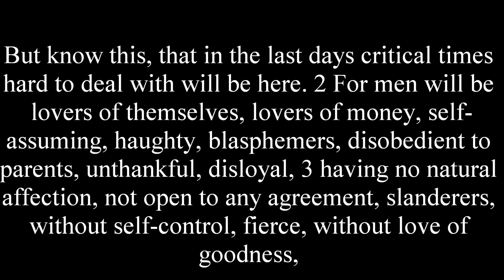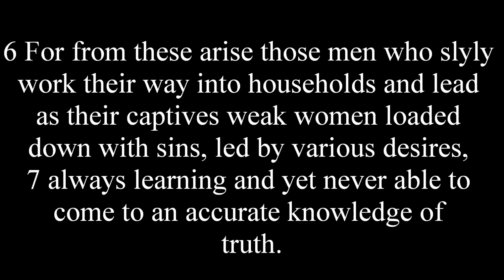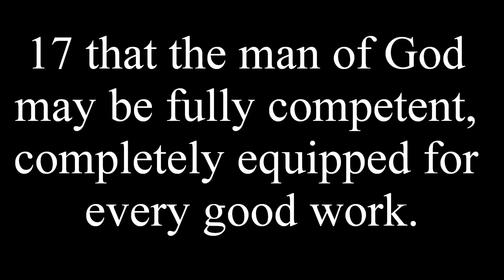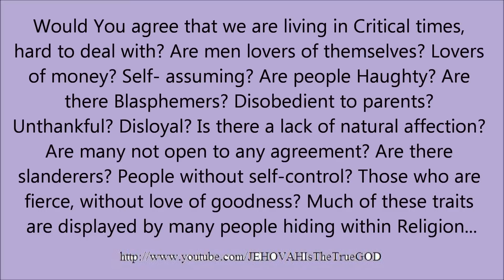2 Timothy The Last Days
2 Timothy 3:1--17
(2 Timothy 3:1-17) 3 But know this, that in the last days critical times hard to deal with will be here. 2 For men will be lovers of themselves, lovers of money, self-assuming, haughty, blasphemers, disobedient to parents, unthankful, disloyal, 3 having no natural affection, not open to any agreement, slanderers, without self-control, fierce, without love of goodness, 4 betrayers, headstrong, puffed up [with pride], lovers of pleasures rather than lovers of God, 5 having a form of godly devotion but proving false to its power; and from these turn away. 6 For from these arise those men who slyly work their way into households and lead as their captives weak women loaded down with sins, led by various desires, 7 always learning and yet never able to come to an accurate knowledge of truth. 8 Now in the way that Jan′nes and Jam′bres resisted Moses, so these also go on resisting the truth, men completely corrupted in mind, disapproved as regards the faith. 9 Nevertheless, they will make no further progress, for their madness will be very plain to all, even as the [madness] of those [two men] became. 10 But you have closely followed my teaching, my course of life, my purpose, my faith, my long-suffering, my love, my endurance, 11 my persecutions, my sufferings, the sort of things that happened to me in Antioch, in I‧co′ni‧um, in Lys′tra, the sort of persecutions I have borne; and yet out of them all the Lord delivered me. 12 In fact, all those desiring to live with godly devotion in association with Christ Jesus will also be persecuted. 13 But wicked men and impostors will advance from bad to worse, misleading and being misled. 14 You, however, continue in the things that you learned and were persuaded to believe, knowing from what persons you learned them 15 and that from infancy you have known the holy writings, which are able to make you wise for salvation through the faith in connection with Christ Jesus. 16 All Scripture is inspired of God and beneficial for teaching, for reproving, for setting things straight, for disciplining in righteousness, 17 that the man of God may be fully competent, completely equipped for every good work.

Artist: Music shake